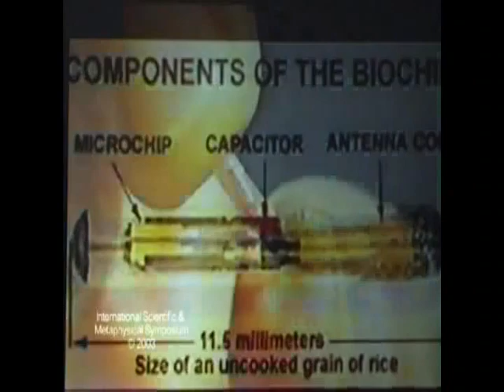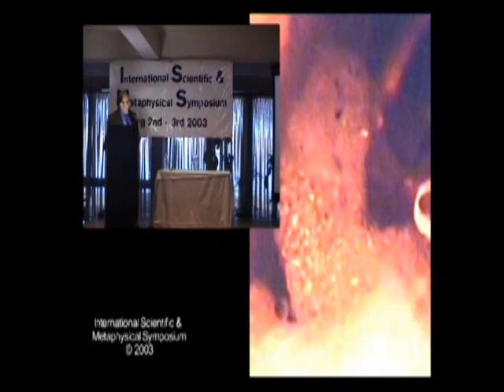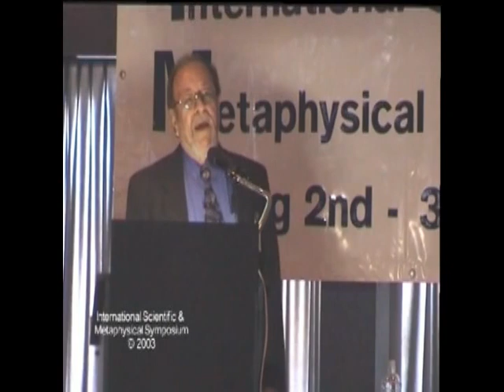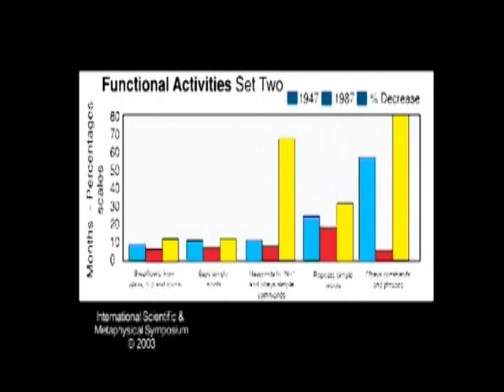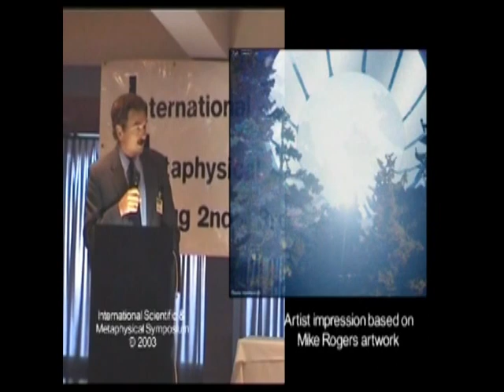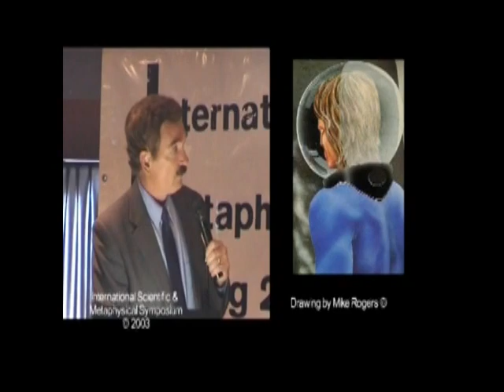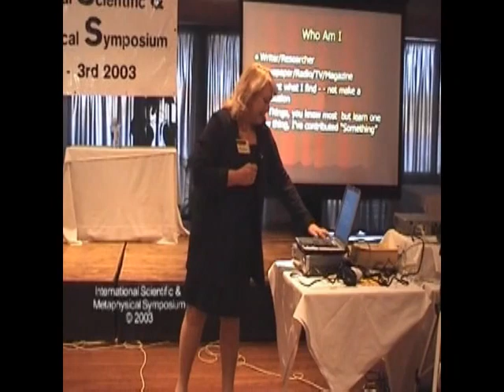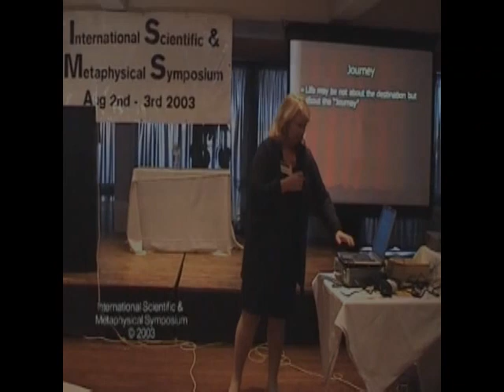UFO Disclosure Part 1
UFO case compilation